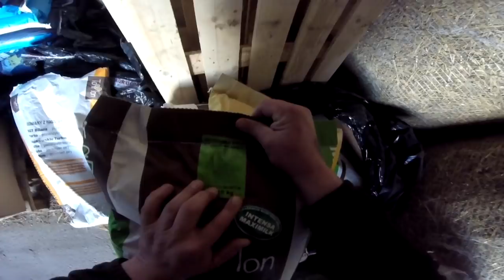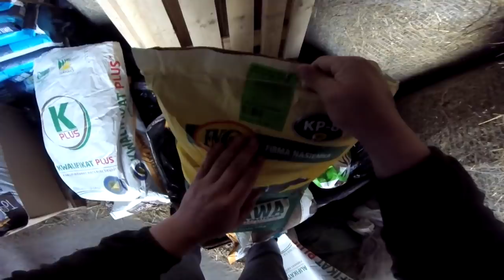Krzychu Vlog #17 | Przywóz Nasienia dla Krów oraz Azotu & Siewy Mieszanki [ TopMleko ]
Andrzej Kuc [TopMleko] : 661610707